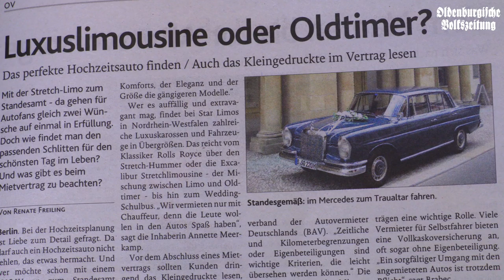"Heiraten 2016" - diesen Samstag in der OV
Eine Hochzeit kann in der Vorbereitung viel Stress bedeuten. Schließlich muss an einiges gedacht werden und am schönsten Tag im Leben soll möglichst nichts schief gehen... Tipps, Ratschläge und aktuelle Trends findet ihr in unserer Hochzeitsbeilage: Diesen Samstag (06.02.) in der OV!